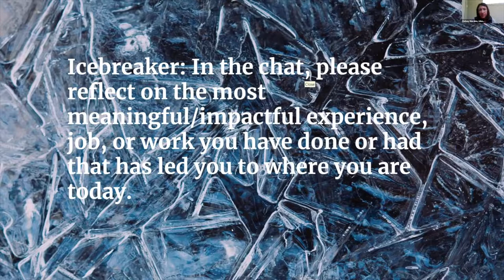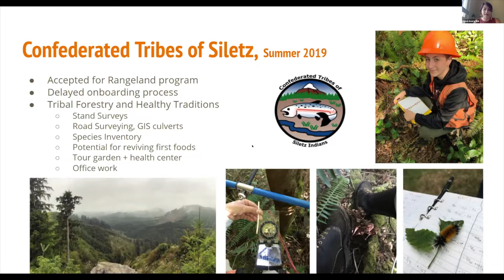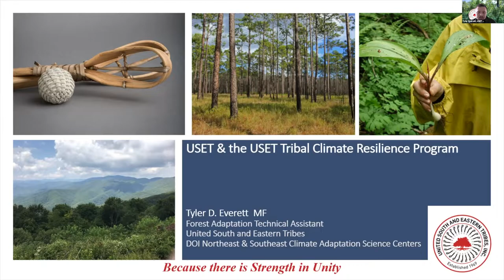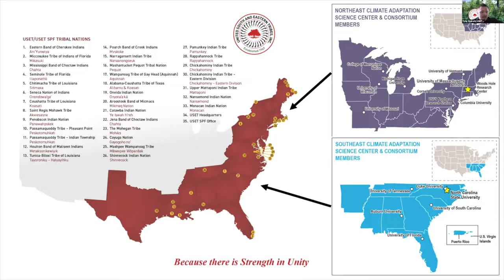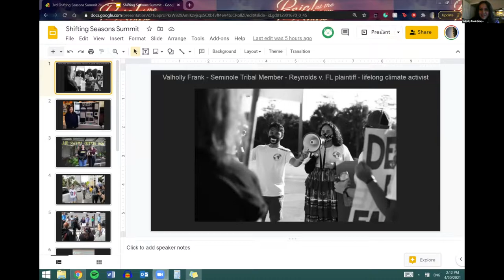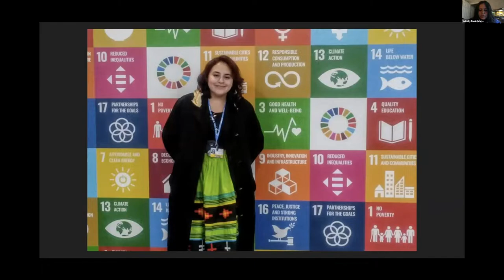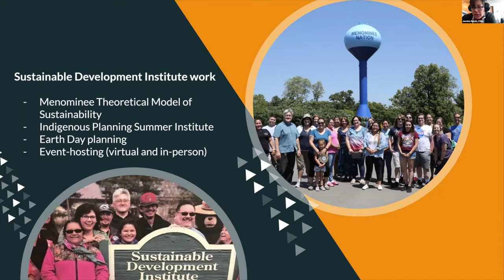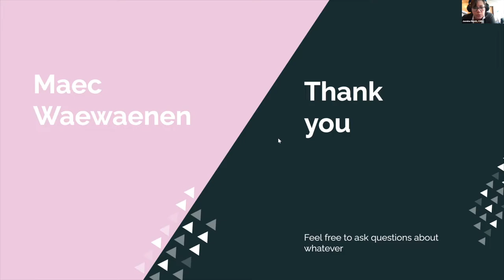Shifting Seasons Summit 3: Day 2 - Emerging Leaders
The Emerging Leaders Session featured four speakers presenting their work as the next generation of leaders in sustainable and ecological science.

Featuring:
Jasmine Neosh - Student Government President for the College of Menominee Nation

Tyler Everett - Forest Adaptation Technical Assistant for the United South and Eastern Tribes

Coral Avery - Bureau of Indian Affairs Pathways Intern

Valholly Frank - Lifelong Climate Activist
Working under the theme of "Sharing Adaptation and Resilience Knowledge
​Across Indigenous Communities" the third Shifting Seasons Summit was a 3 day digital event that held climate adaptation training sessions tailored to the needs and capabilities of tribes, but also focused on the development of in-depth case studies based on existing tribal adaptation work in the Northeast region.

The event was sponsored by the Northeast Indigenous Climate Resilience Network, 1854 Treaty Authority, USFS Northern Institute of Applied Climate Science, Inter-Tribal Council of Michigan Inc, United Southern and Eastern Tribes, Institute of Tribal Environmental Professionals, Department of Interior's Northeast and Midwest Climate Adaptation Science Centers, the Bureau of Indian Affairs, and the Great Lakes Indian Fish & Wildlife Commission.